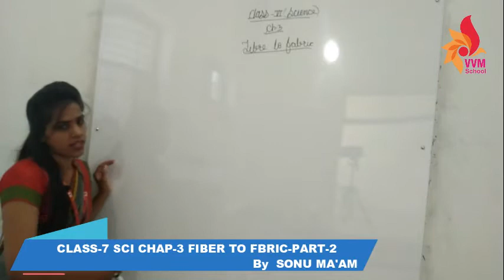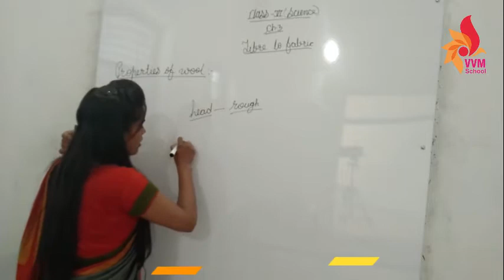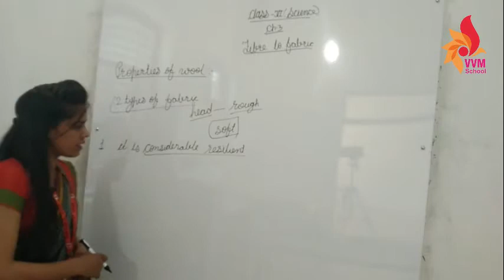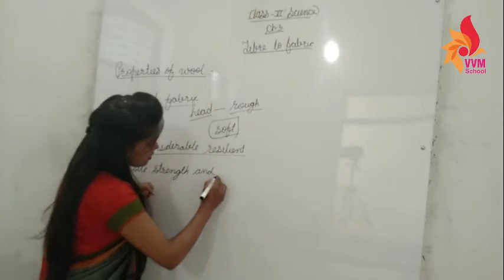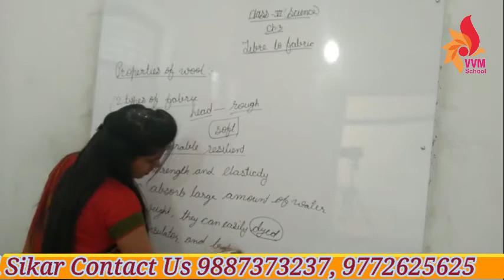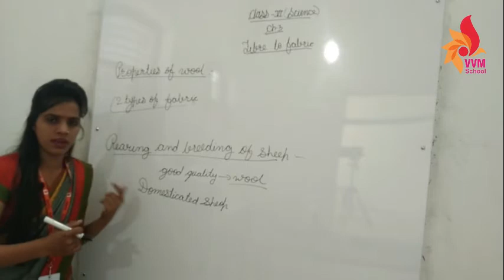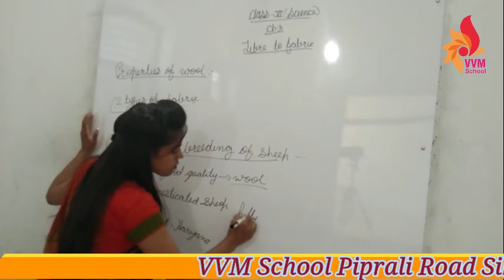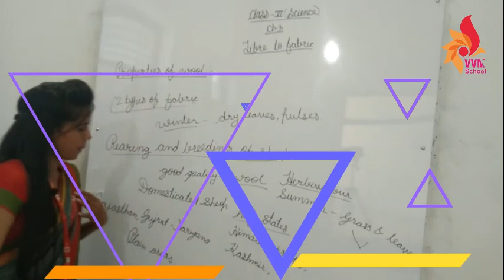CLASS 7 SCI CHAP 3 FIBER TO FBRIC PART 2